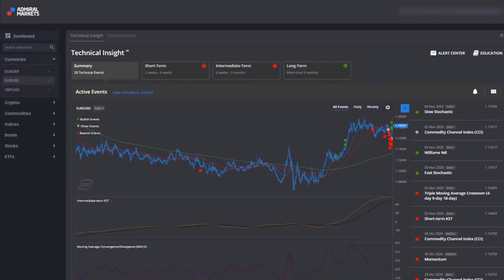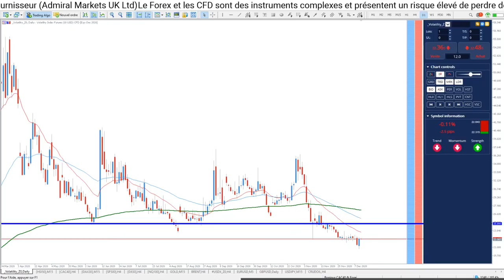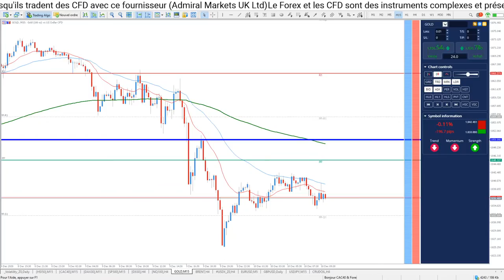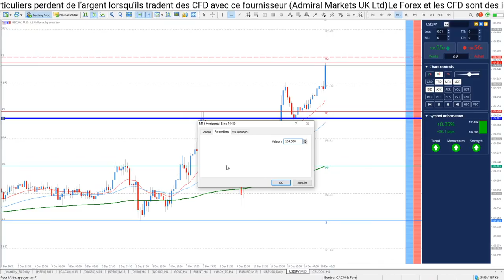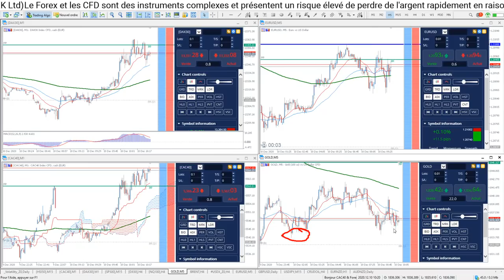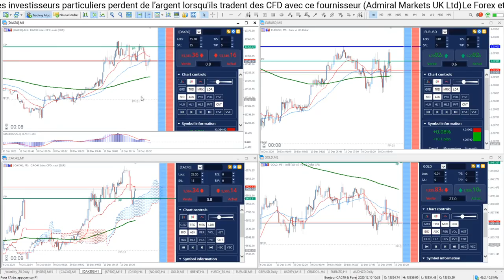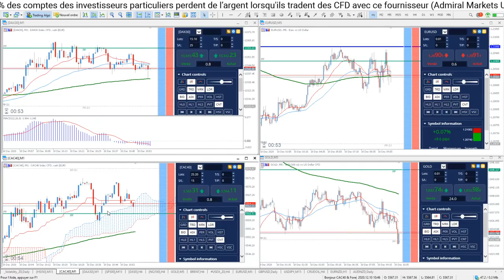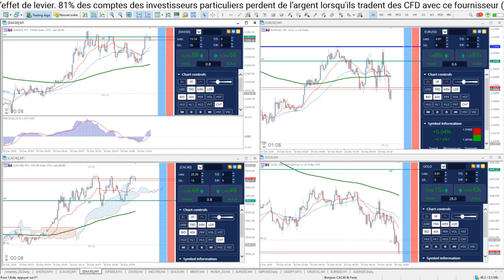TRADING EN DIRECT & FORMATION ⏰Les Marchés Attendent la BCE (10 décembre 2020)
Les marchés sont calme ce jeudi matin avant les annonces de la Banque Centrale Européenne à 13h45 pour la décision sur les taux d'intérêts et les discours de Christine Lagarde attendu à 14h30 !

Les Articles liés aux Instruments analysés dans cette émission :

🎁 Fibonacci Trading Pour Débutants - Les 6 Stratégies à Savoir !
🎁 Contrats à Terme Pétrole devenez un Pro des Futures sur l'Or Noir

►Risque avertissement◄

Trading Live
Analyse technique
Pierre Perrin-Monlouis